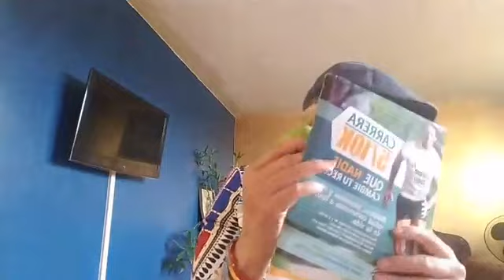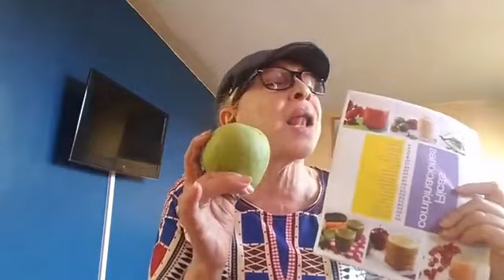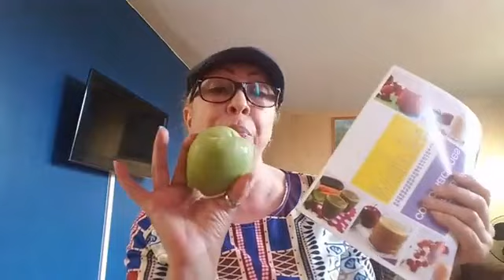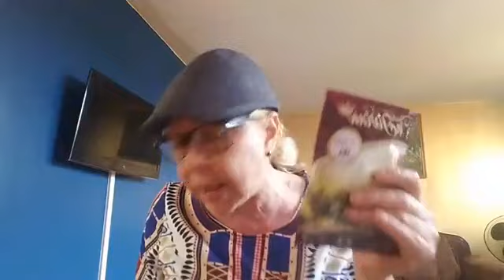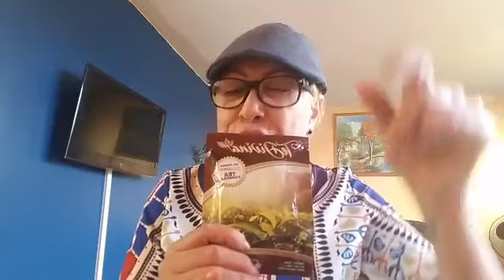Tayota/chayote/Algo maravilloso para tú salud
Jugo / batido/ ensalada/más de un beneficio